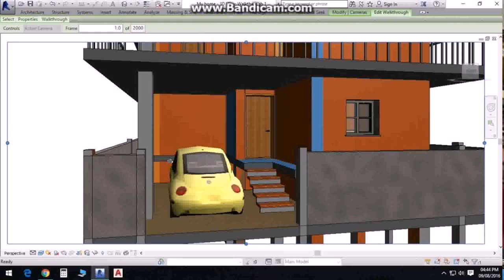Free House Plans For 30x40 Site Indian Style - Gif Maker DaddyGif.com (see description)